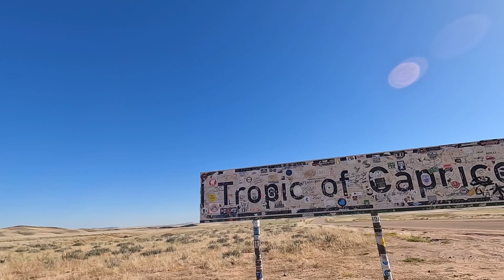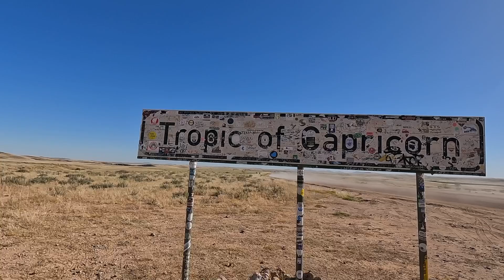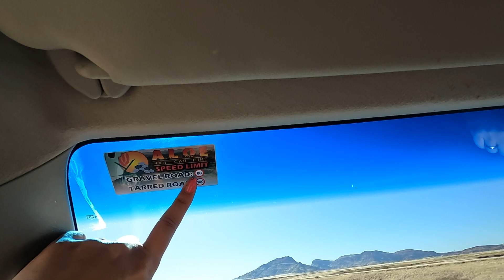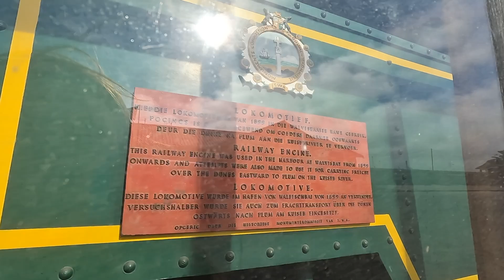Namibie #7 : Walvis Bay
Direction Walvis Bay. On loge dans une maison à 1 million d'euros, on part voir des centaines de flamants roses et on se régale dans le restaurant du soir.